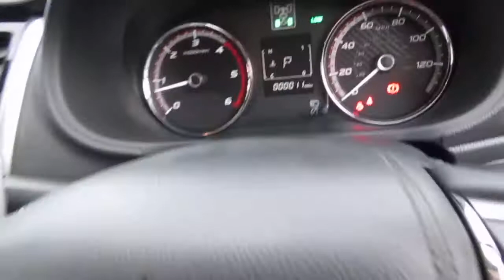AV69KNN Mitsubishi L200 2.4 DI-D 4WD Barbarian Double Cab Pickup